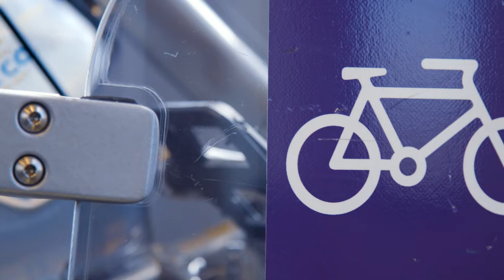Bikes & Transit – Connect Your Transit Options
Bicycling is a great choice for short commutes or as part of a longer trip. Here are some of the ways to incorporate bicycling in your commute.